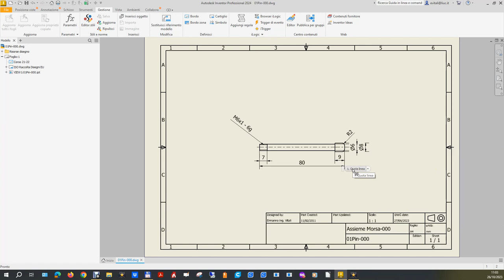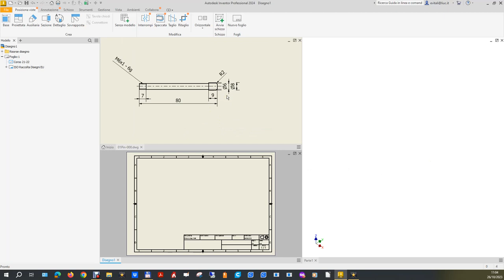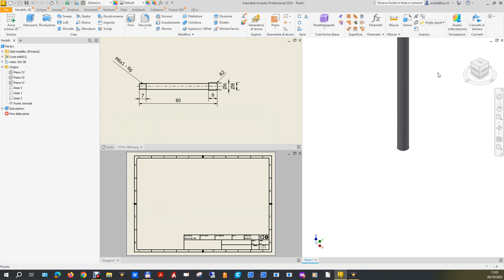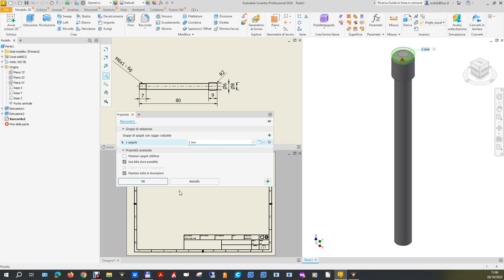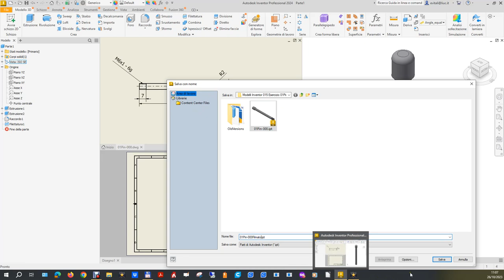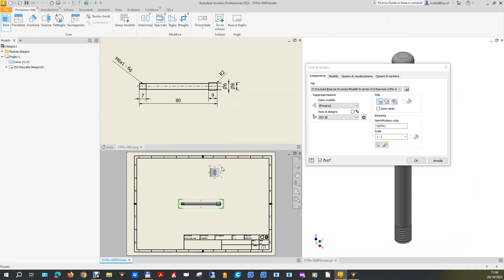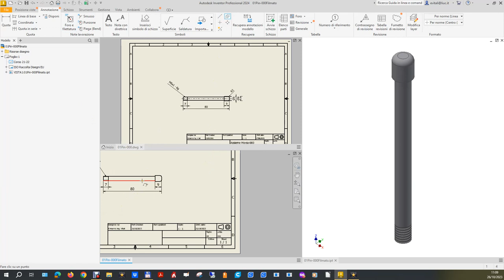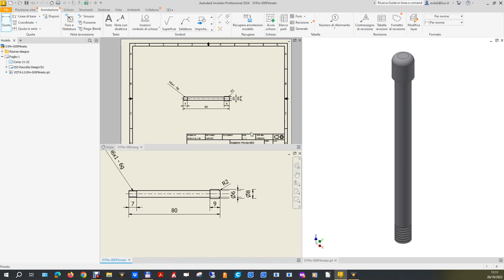MOD-015 Esercizio 01Pin-000.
Esercizio legato alla costruzione dell’assieme Morsa-000: questo file di parte verrà infatti utilizzato per la costruzione della Morsa-000 della playlist “Modelli 3D Inventor” (filmato 021).
A sua volta il filmato “Inventor 043: strumenti di modifica di Assiemi”  della playlist “Corso Base Inventor” utilizzerà  l’Assieme Morsa-00 per discutere dell’argomento “Modifiche ad un Assieme: analisi, metodi e strumenti”.
Esercizio classificato di difficoltà notevolmente bassa sia per la modellazione solida, sia per l’interpretazione delle proiezioni ortogonali essendo necessaria la disponibilità di una sola vista.
Al solito, ricostruendo contemporaneamente allo sviluppo del modello le stesse proiezioni ortogonali (metodo e vista) fornite come dato del problema, è possibile aiutarsi nella comprensione dell’oggetto facilitando la modellazione finale, e correggendo, qualora ce ne fosse bisogno,  le scelte fino a quel punto effettuate.

0:00:10 Caricamento e presentazione e dell’esercizio.
0:00:20 Analisi dell’oggetto.
0:00:38 Caricamento file di parte e di disegno.
0:01:06 Sistemazione finestre.
0:01:39 Schizzo cilindro di diametro 6.
0:02:11 Estrusione.
0:02:32 Schizzo risalto da 8 finale.
0:03:00 Estrusione.
0:03:11 Raggio di raccordo di 2.
0:03:20 C’è un errore: sua correzione.
0:03:53 Filettaura.
0:04:28 Pezzo finito. Controllo.
0:04:34 Salvataggio file di parte.
0:04:54 Vista base.
0:05:12 Quote longitudinali.
0:05:57 Stile senza zeri finali.
0:06:00 Completamento quotatura longitudinale.
0:06:46 Asse, raggio di raccordo e diametri.
0:07:55 Conclusioni.